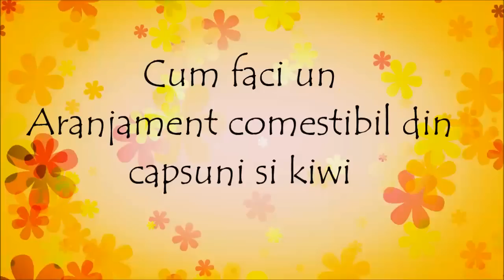Cum se face un aranjament comestibil din capsuni si kiwi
Cu ajutorul acestui Tutorial Cum se face un aranjament comestibil din capsuni si kiwi veti reusi sa atrageti toate privirile si admiratia musafirilor! Iata cat de usor si rapid veti putea realiza si dvs. un decor festiv pentru platourile de sarbatoare, decor in intregime comestibil!

Pentru mai multe retete, va astept cu drag si pe